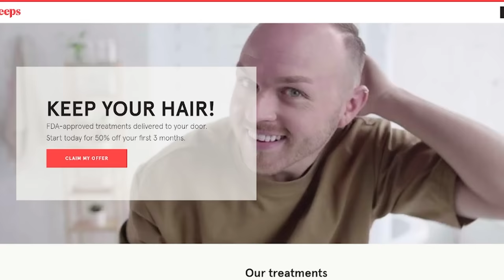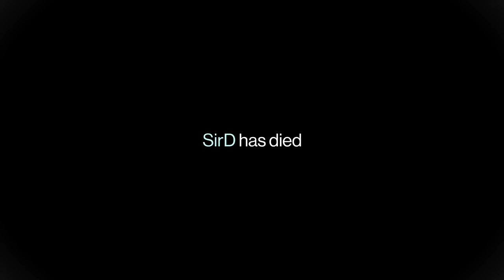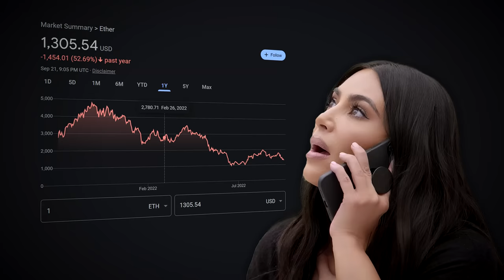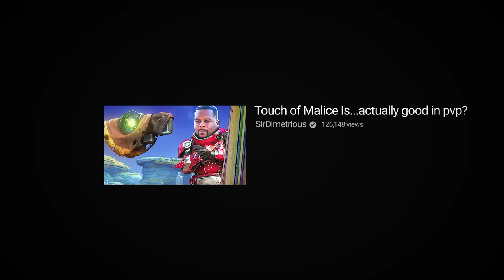Touch of Malice is somehow great in crucible?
Touch of Malice is back, and it is better in PvP than I had remembered.